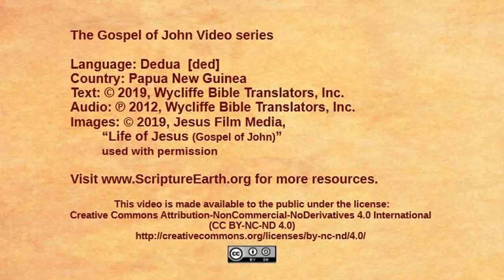Dedua - John 2:1-12 “The miracle at Cana” [ded]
Scripture Videos from the Gospel of John in Dedua of Papua New Guinea. [ded]